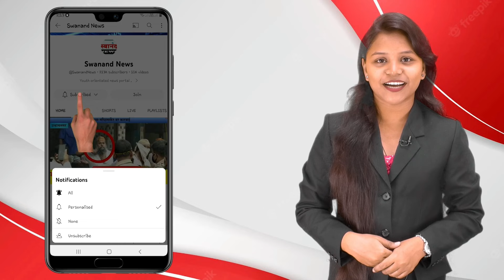कल्याण : डॉ. श्रीकांत शिंदेंनी साधला नेहरू नगर परिसरातील नागरिकांशी संवाद !